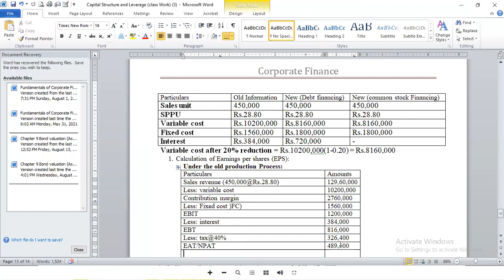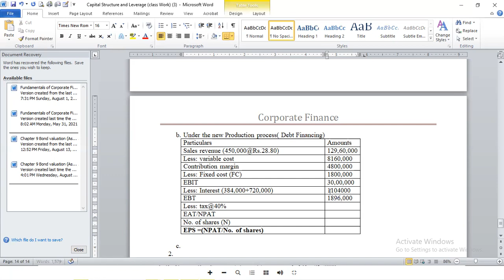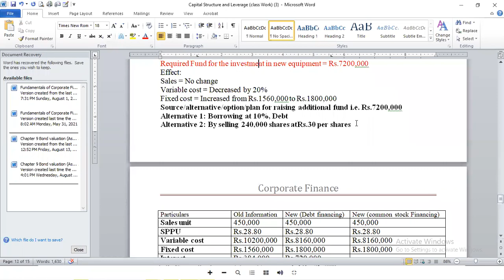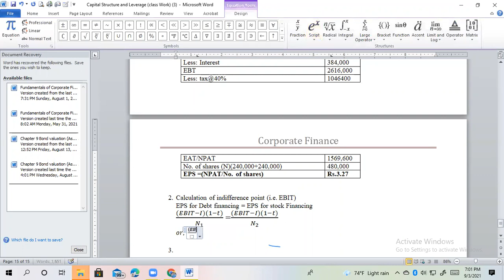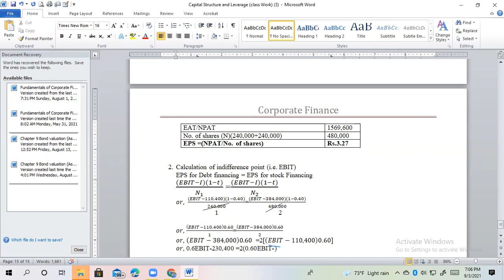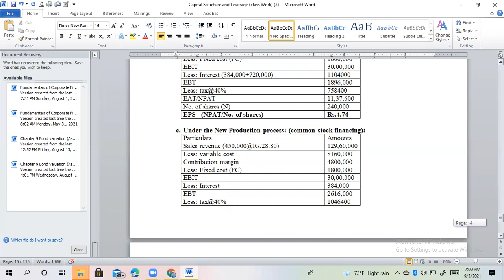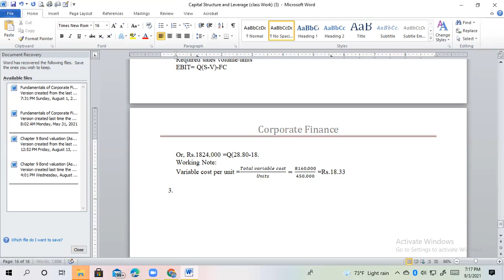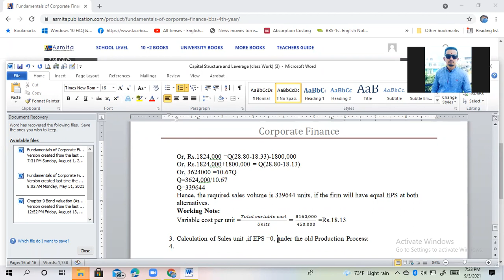BBS 4th year: Subject: Corporate Finance: Chapter 7: Capital structure and Leverage: Problem No:-7.9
BBS 4th year:
Subject: Corporate Finance:
 Chapter 7: Capital structure and Leverage:
Problem No:-7.9